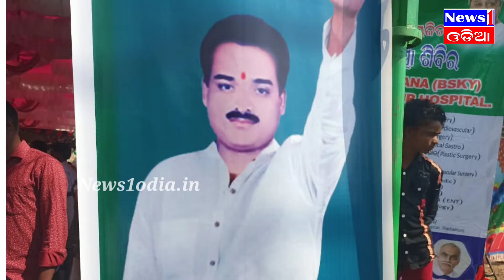ଯଯାତି କେଶରୀ ଙ୍କ ଜନ୍ମ ବାର୍ଷିକ ଅବସରରେ ରକ୍ତଦାନ ଶିବିର